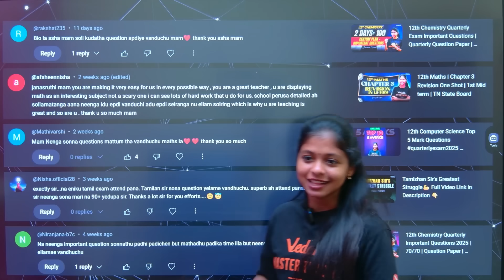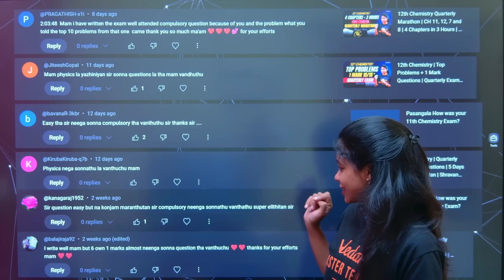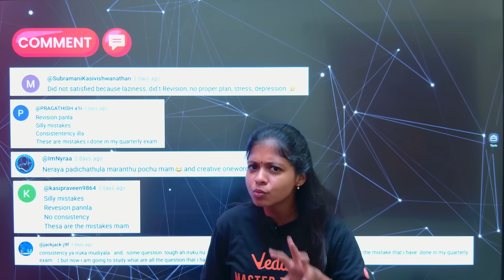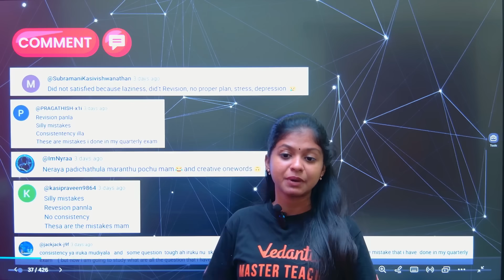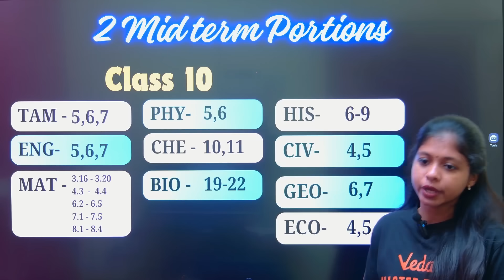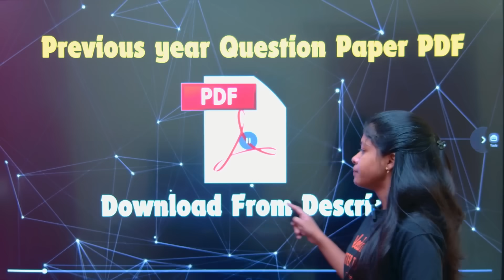8th 9th 10th State Board | How to Score 490+ in 2nd Mid Term? | Important Question Paper | Shravanee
8th 9th 10th 2nd mid term portions
8th 9th 10th 2nd mid term syllabus
8th 9th 10th 2nd mid term question paper
8th 9th 10th 2nd mid term study plan
8th 9th 10th 2nd mid term important questions